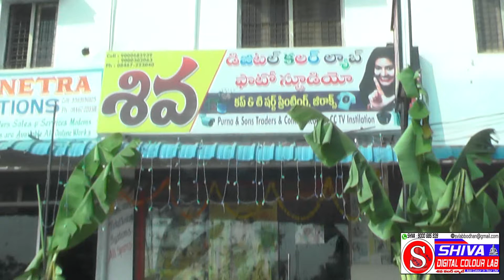shiva colour lab bodhan